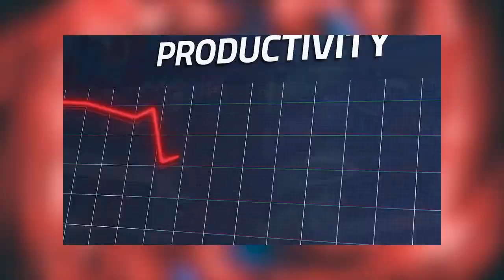Balatro Mobile • Launch Trailer • iOS Android